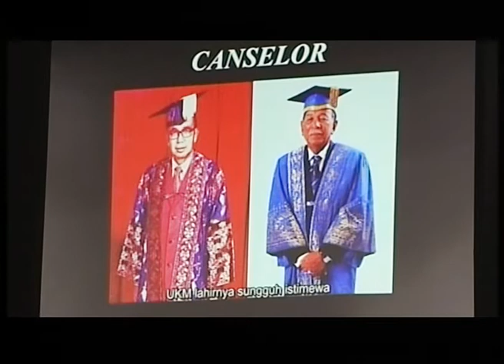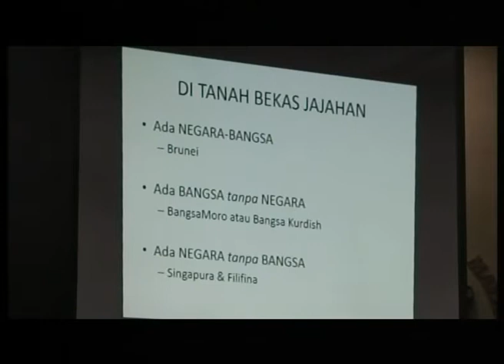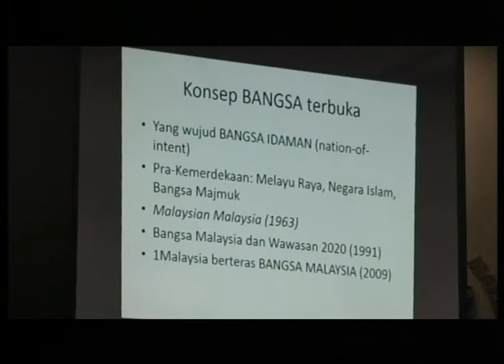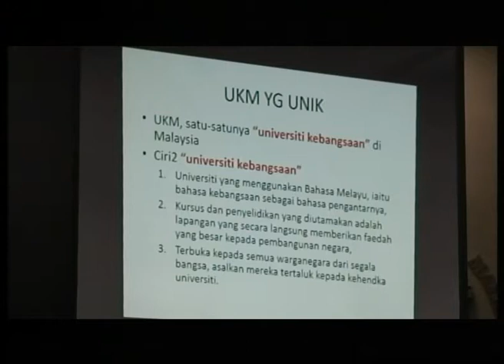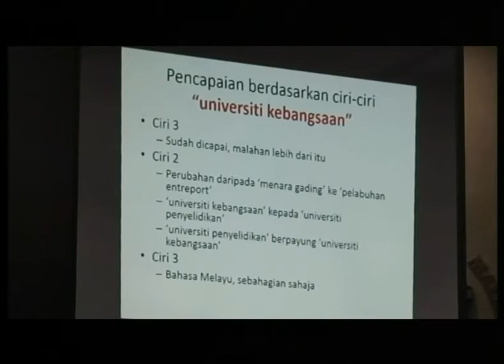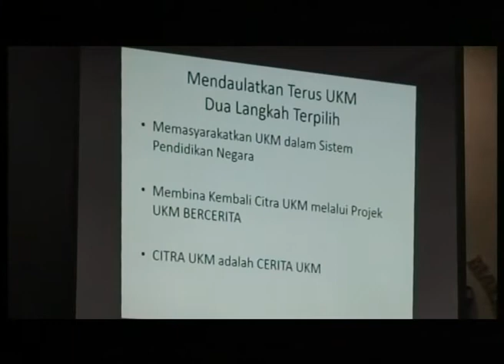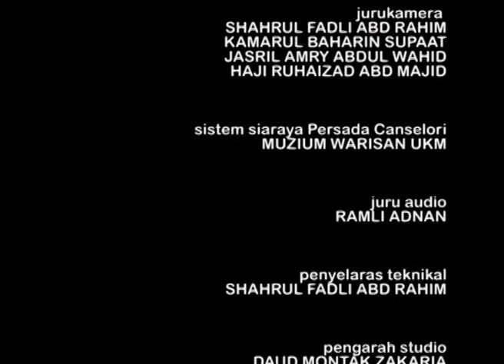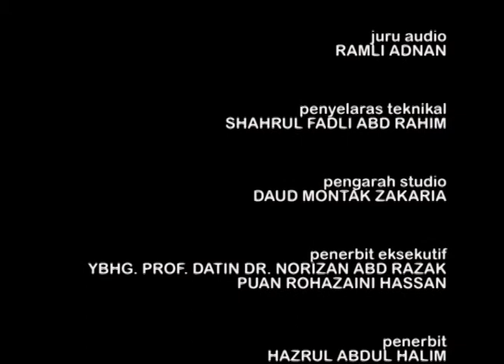SYARAHAN UMUM PROF ULUNG DATUK DR SHAMSUL AMRI BAHARUDDIN 9 DIS 2014